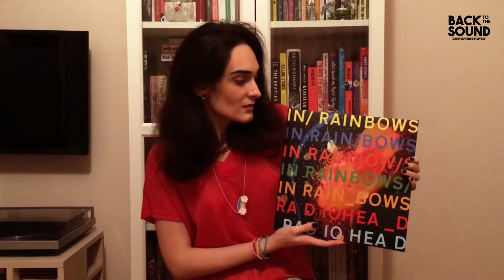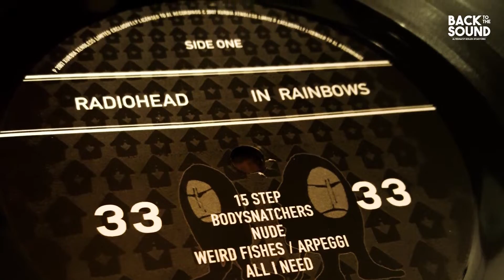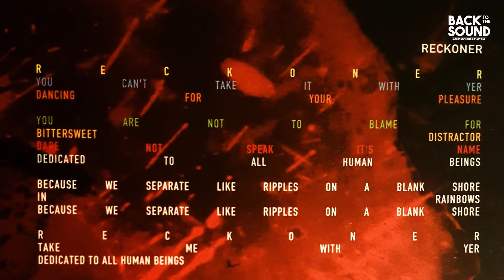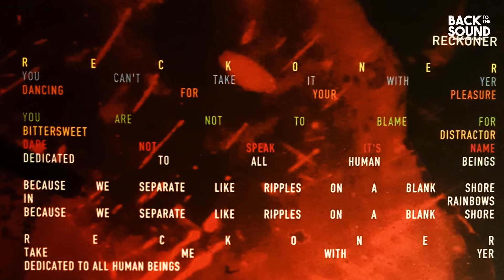Albüm Kritik // Radiohead - In Rainbows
Albüm Kritik serimiz kapsamında Radiohead'in 10 Ekim '07 tarihinde yayımlanan In Rainbows adlı uzunçalarını inceliyoruz! Anlatıcı koltuğunda Ayşegül Öneren var.

Açılış müziği: Kandur